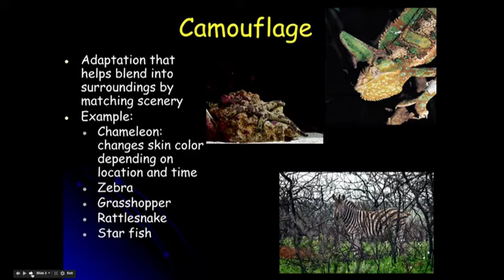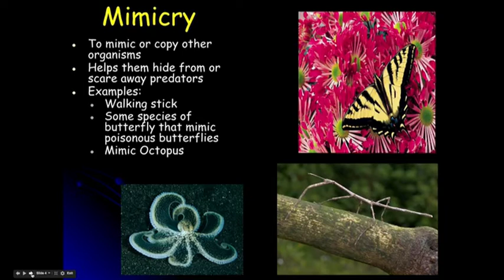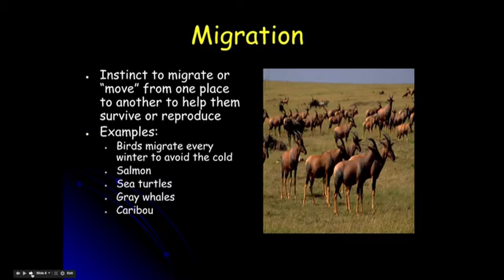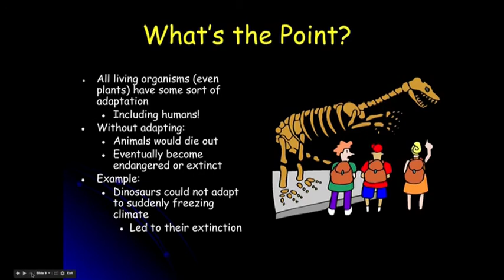8-1B Adaptations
description